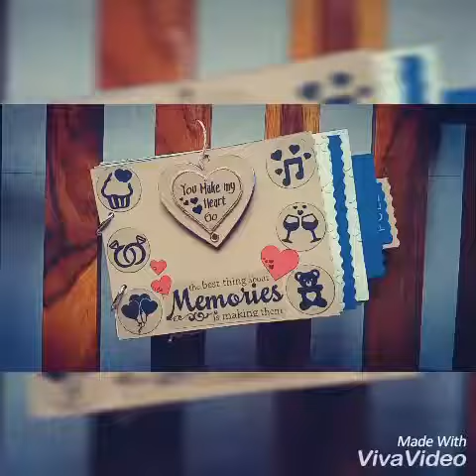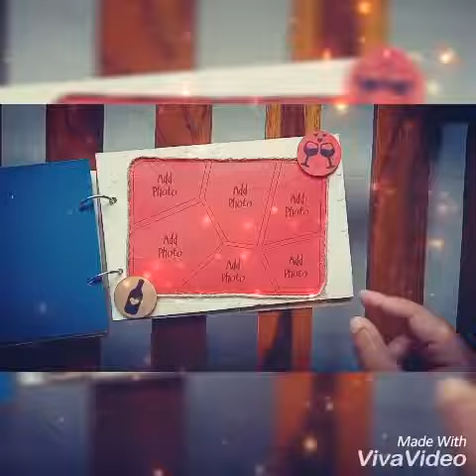Scrapbook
Gift loops presents an awesome and beautifully crafted love theme scrapbook